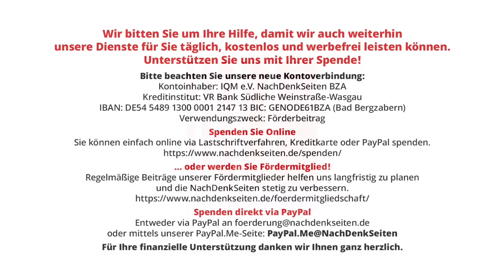74 jähriger Deutscher wirbt auf Fahrradtour in Russland für Frieden und Verständigung | U. Heyden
Ein 74 Jahre alter Deutscher wirbt auf Fahrradtour in Russland für Frieden und Verständigung | Alfred Mähr, interviewt von Ulrich Heyden | NachDenkSeiten-Podcast | 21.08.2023

Jetzt, wo es faktisch keine diplomatischen Beziehungen mehr zwischen Deutschland und Russland gibt, wird die Rolle der „Diplomaten von unten“ – aktive Deutsche, die nach Russland fahren, um für Frieden und Verständigung zu werben – immer wichtiger. Einer dieser „Diplomaten von unten“ ist der ehemalige Sportlehrer Alfred Mähr, der sich mit seinem Tourenfahrrad von Helsinki aus nach Russland aufmachte. Er fuhr entlang des Finnischen Meerbusens nach St. Petersburg und von dort nach Moskau, wo ihn Ulrich Heyden interviewte. Er will mit dem Fahrrad noch bis nach Tatarstan fahren, wo Russen und Tataren seit mehreren hundert Jahren friedlich zusammenleben.

Artikel veröffentlicht am: 21. August 2023 um 11:55
Autor: Ehem. Sportlehrer Alfred Mähr, interviewt von Ulrich Heyden (Gastbeitrag)

Friedenspolitik, Länderberichte, Entspannungspolitik, Kriegstrauma, Russland, Ukraine, Weltkrieg, Xenophobie